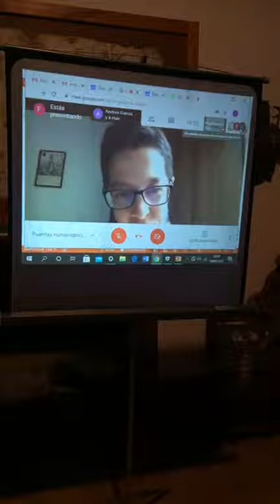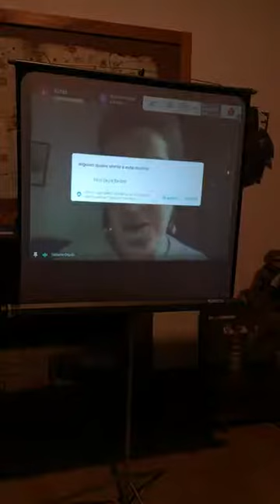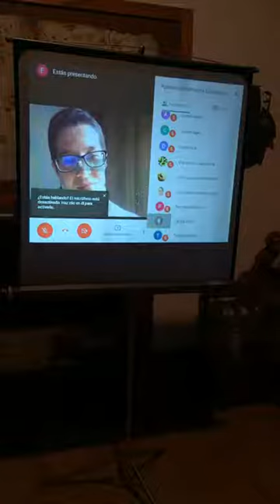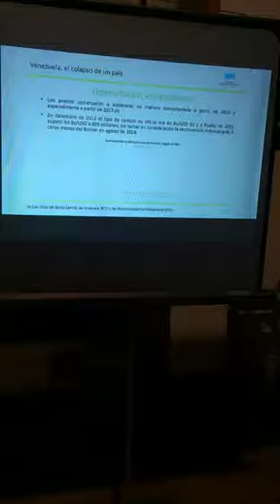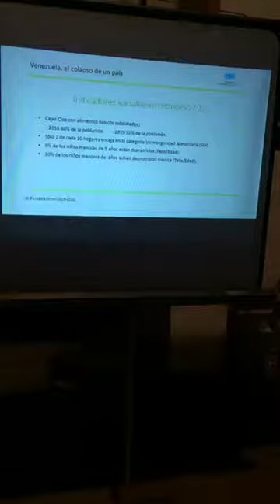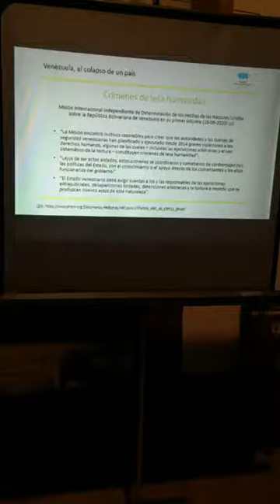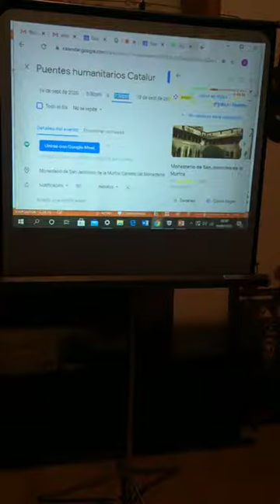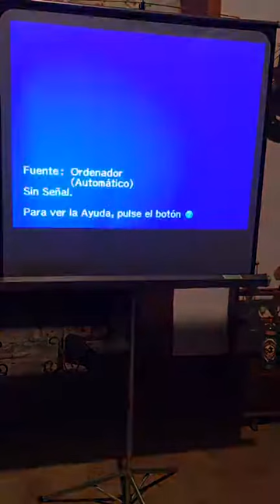Fundació Catalunya-Amèrica: VI Cicle Cosint l`Atlàntic: "Ponts humanitaris Catalunya-Veneçuela"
El passat 19 de setembre, a la Fundació Catalunya-Amèrica, convidem a experts en gènere, drets humans i migracions, per abordar la situació actual de Veneçuela amb alguns indicis cap al futur.

Descobreix totes les intervencions dels nostres convidats en aquest vídeo.